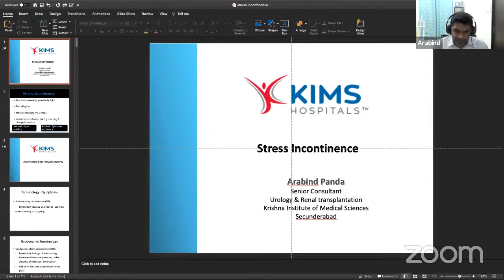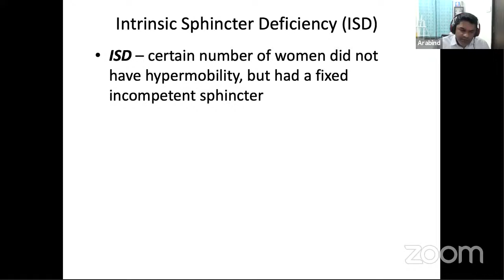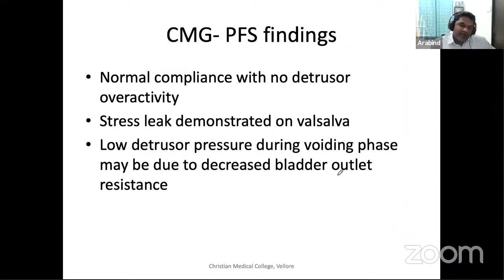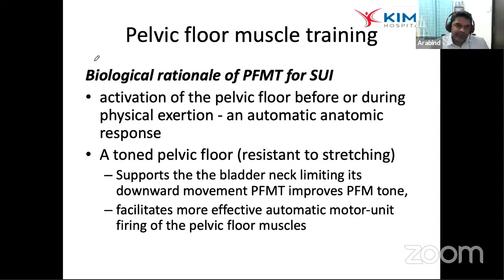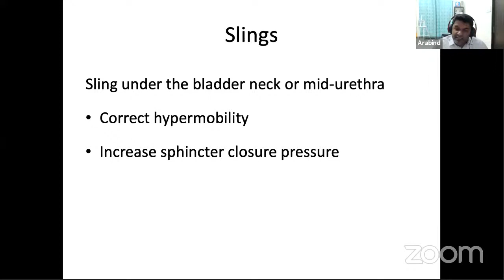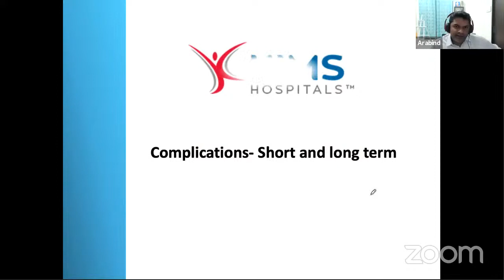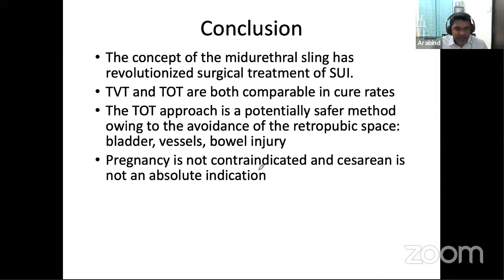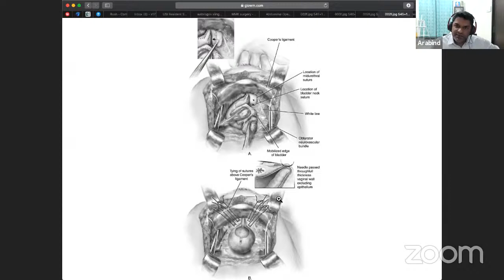USI Smart Learning Program - 22nd December 2020 - Dr Arabind Panda - Stress Urinary Incontinence